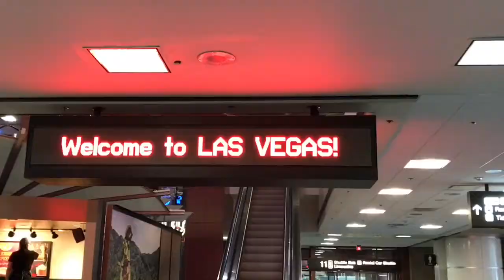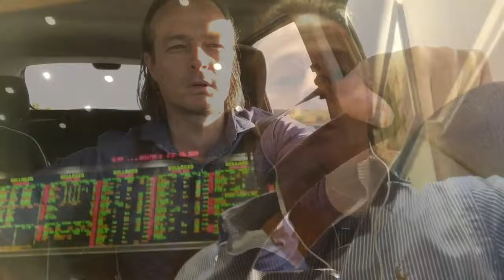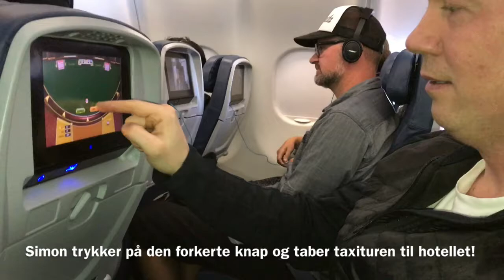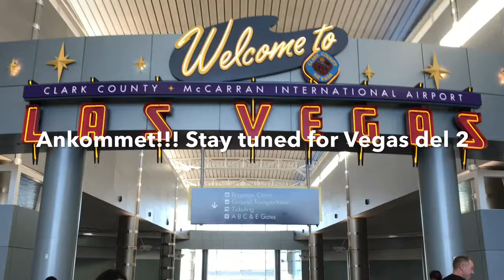Tour de Vegas - Del 1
Sjakkets tur til Las Vegas 2017